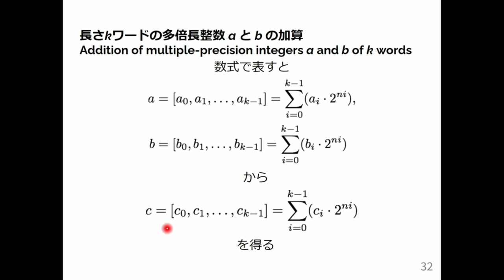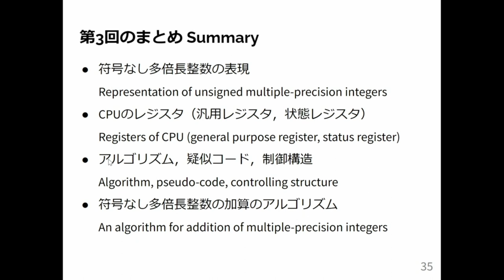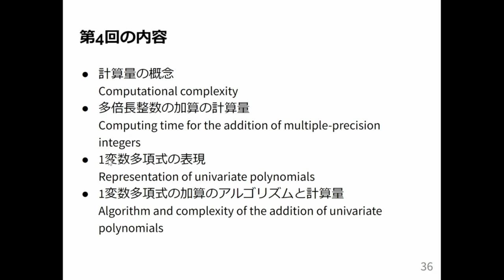計算機数学 I 2024 (3-4) 多倍長整数の加算のアルゴリズム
多倍長整数の加算のアルゴリズム．